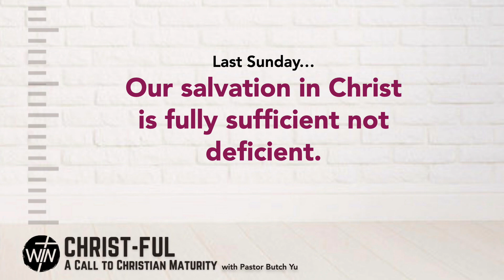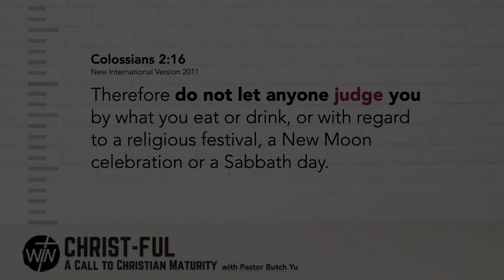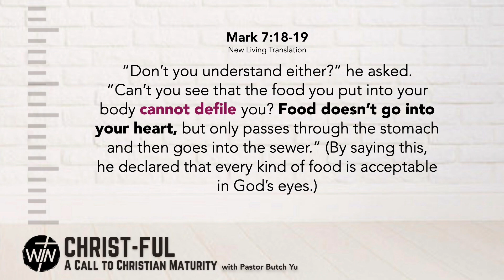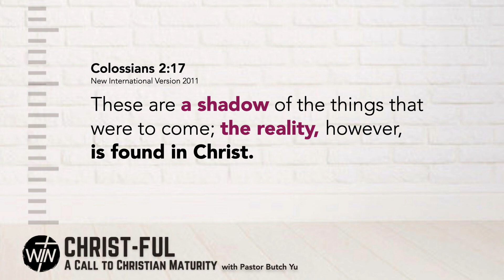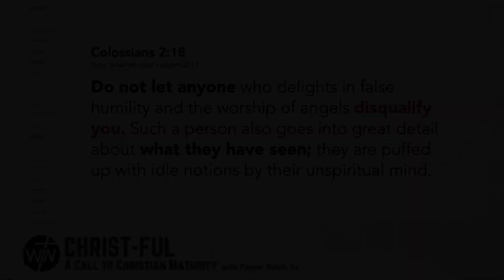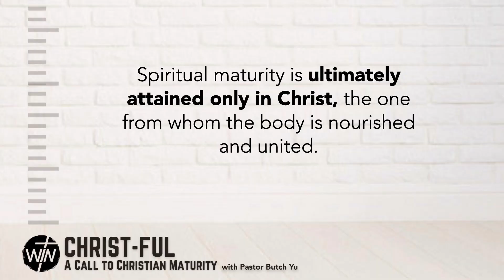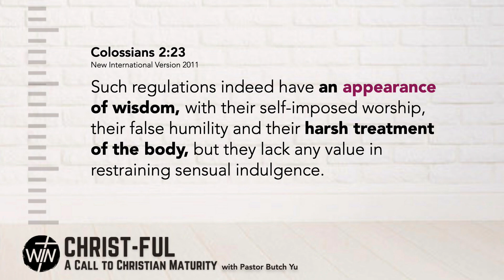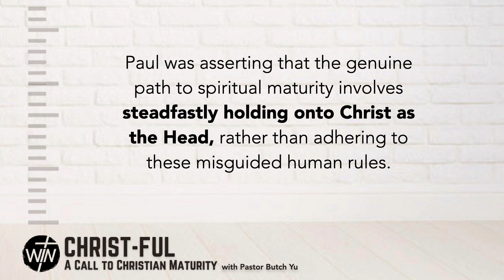Colossians 2:16 -23 - REALISED IN CHRIST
A Conversation on COLOSSIANS - CHRIST-FUL: A Call to Christian Maturity with Pastor Butch Yu @ WIN-SQ / Nov. 26, 2023.